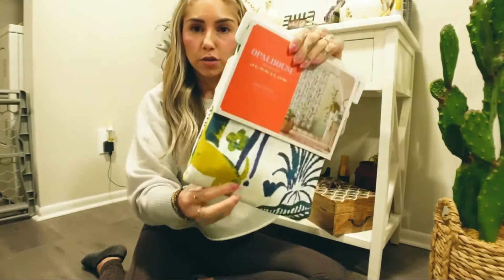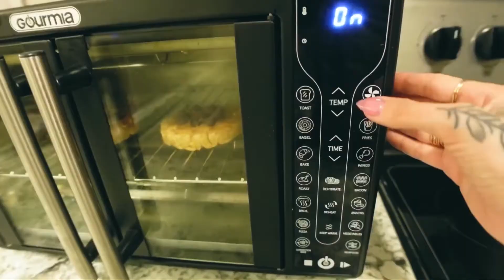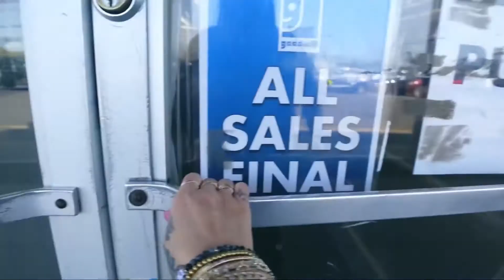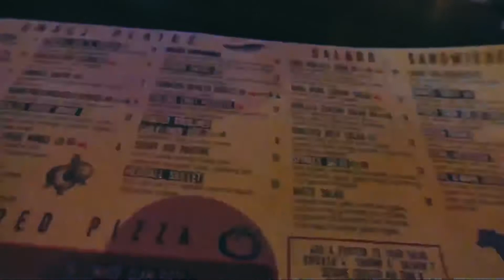Thrifting| Bathroom redo| Sad day feels & Our first podcast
Jamming everything into one vlog, like always!!! Thrifting for vintage tees, Tiktok snacks, pushing through sad day, skincare, smoothies, our first podcast, and a bathroom redo.

Be sure to follow The Reservoir NJ photo & podcast studio

All Vlog items: